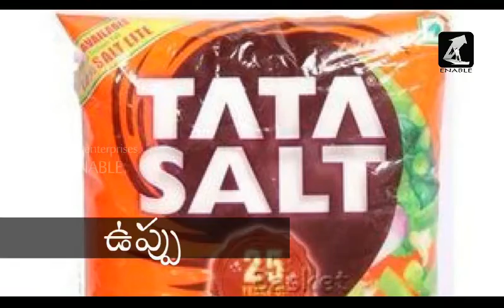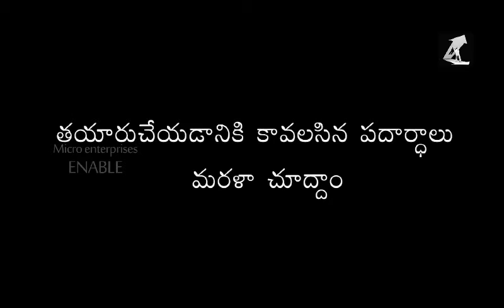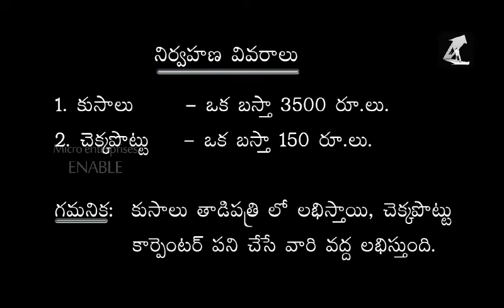Sunflower seed making - Business Video(Telugu)